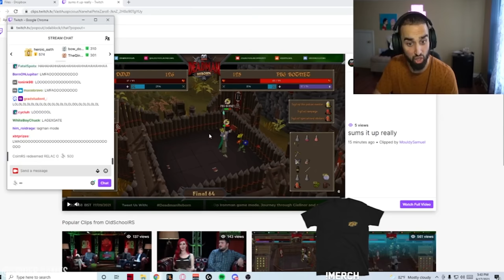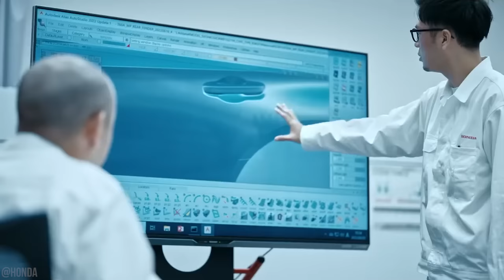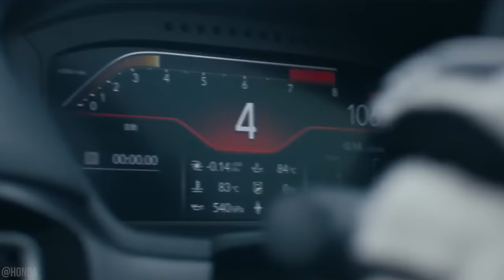Honest Review On 2023 Honda Civic Type R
Come check out the new pages on the site and pickup a tee!

I'm breaking down my honest review on the new 2023 Honda Civic Type R. I'm happy it's here, but i'm not sure it looks the way it should've all things considered. The K20C1 turbocharged 2 liter with VTEC is likely to have a bump in power that will be exclusively mounted to the 6 speed manual, but I can't help but notice some copy-pasta occurring with the design elements of the car. Since we're comparing it to the FK8 Honda Civic Type R, it's important to give credit to Honda for removing the fake vents, over-designed wing, and some other "flashy" parts of the car, but did they go too far? Let me know below and of course I hope you enjoyed the content!

I will be posting on Monday & Thursday's at 12PM CST. The streaming channel will be going live on Tuesday's and Fridays at 3PM CST. Any

Timestamps
0:00 Intro
1:00 The Tee Plug, Please I need Ramen
1:30 Let's Review the FK8 Honda Civic Type R
2:40 What Was Wrong With the FK8 Type R
3:10  2023 Type R Initial Reception
4:30 Does The New Type R Have Competition?
5:20 My Review on The New Type R
6:52 What I Don't Like About The New Car
8:40 Let's Talk About The Interior
10:30 Will This Car Be Better In Performance?
11:25 Is the Honda Civic Type R Worth Buying?
12:00 Outro